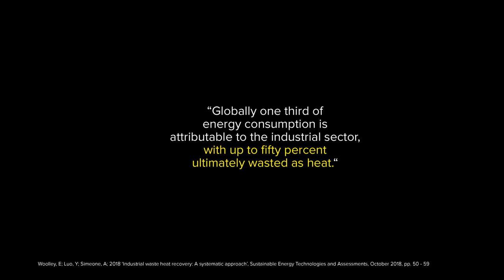2 RECOVER WASTE HEAT - EGHE and EcoMi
Waste heat generated through industrial processes and on board ships can be transformed into useful forms of energy, rather than being dissipated.
With increasing awareness of the need to cut emissions and combat global warming, waste heat recovery is a practical solution for saving energy and reducing the carbon footprint.

Our new solutions

EGHE – Exhaust Gas Heat Exchanger
Suitable for applications with combustion engines and other applications in objects and plants where space is restricted.

EcoMi – Modular Economizer
Economizer for recovery of waste heat released by oil, gas or wood-fired boilers.